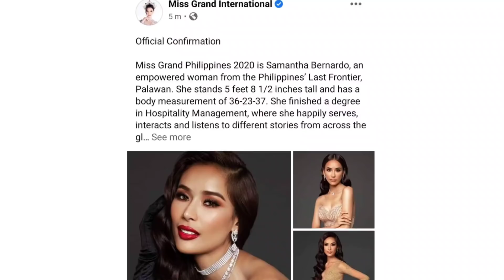JUST IN! SAMANTHA BERNARDO - MISS GRAND PHILIPPINES 2021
Cat's out of the bag! Pageant veteran, Samantha Mae Bernardo finally earns the sash to represent the Philippines at the upcoming Miss Grand International pageant to be held this March in Thailand. Find out more in this episode.

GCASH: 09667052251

Photos and videos taken from the Instagram and Facebook pages of the ladies featured.

Binibining Pilipinas
Samantha Bernardo
Missosology
Jhosh Rodriquez
Miss Grand International
Shandy Lim
Aya Abesamis
Kenneth R
Rappler